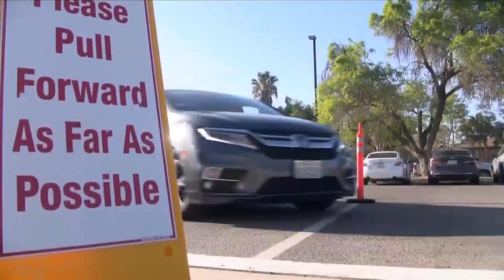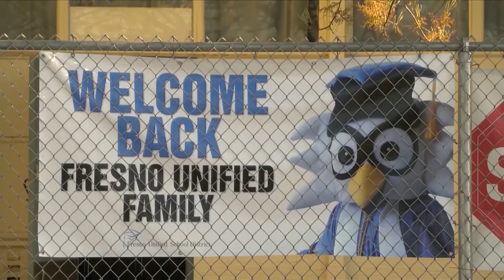What you need to know as Fresno Unified classes resume